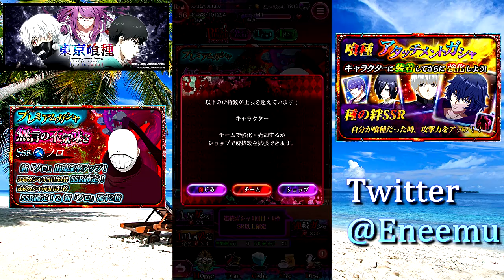【東京喰種:re invoke】SSR無言の不気味さノロが遂に参戦！スキルが玉ヒュンなんだが…